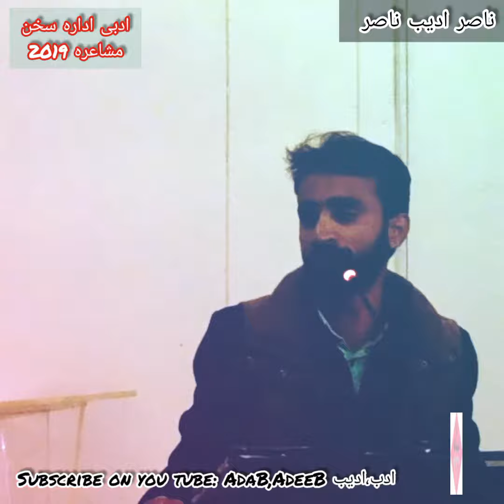Nasir adeeb Nasir Poetry | Nasl e No Mushaira adabi Idara e Sukhan 2019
معیاری شاعری کے لیے ہمارا  چینل پر سبسکرائب کیجیۓ
فیس بک پیج کو لائیک کیجیے
اور انسٹاگرام پر فالو کیجیۓ
لنک نیچے دیے گئے ہیں:
ہمارا چینل پر کلامِ شاعر بزبانِ شاعر ہوتا ہے